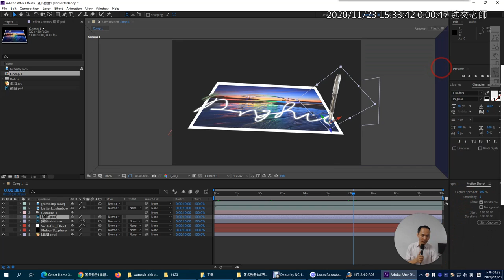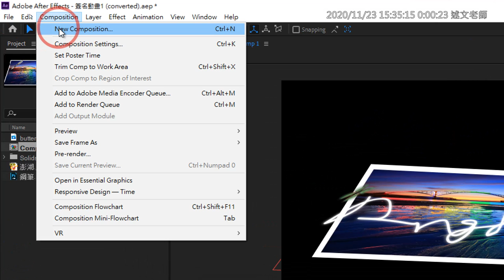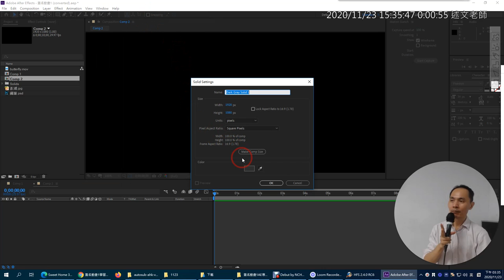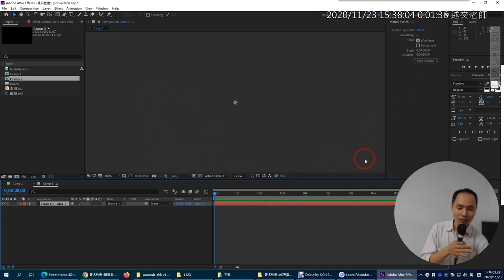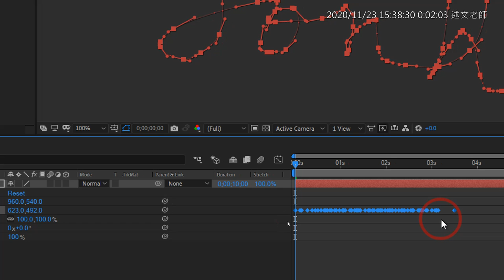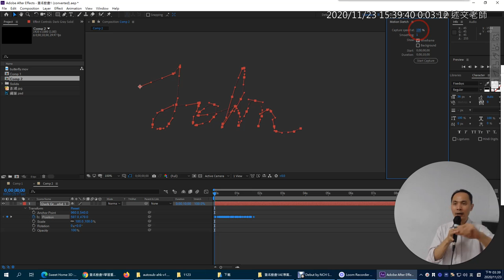03：Motion Sketch塗繪動態路徑